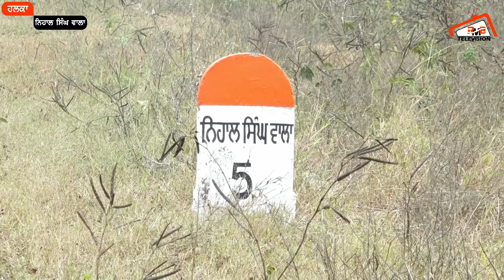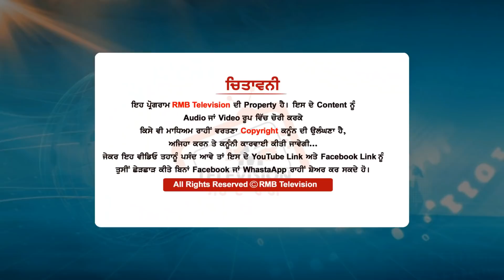ਲੀਡਰ ਦੀਆਂ ਚਾਲਾਂ ਸਮਝੀ ਬੈਠੇ ਆ ਲੋਕ ਤਾਂ। ਕਹਿੰਦੇ ਭਾਵੇਂ ਸਾਡਾ ਸਰੀਰ ਓੱਡ ਜੇ ਅਸੀਂ ਡਰਦੇ ਨੀਂ।